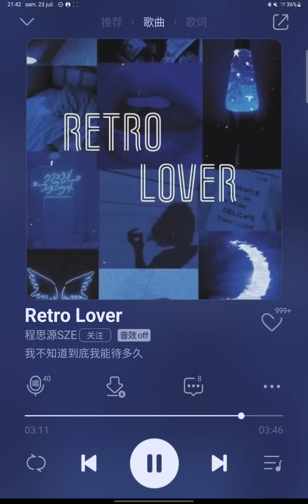程思源SZE - Retro Lover